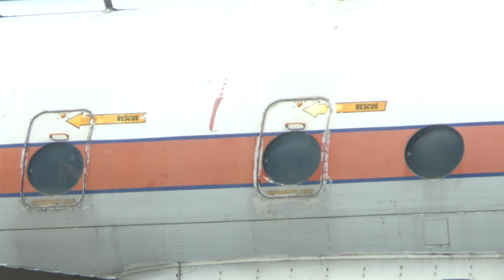Super Marine Spitfire and De-Havilland Comet Airliner at Bruntingthorpe 26th May 2013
Cold War Jets Open Day 2013.